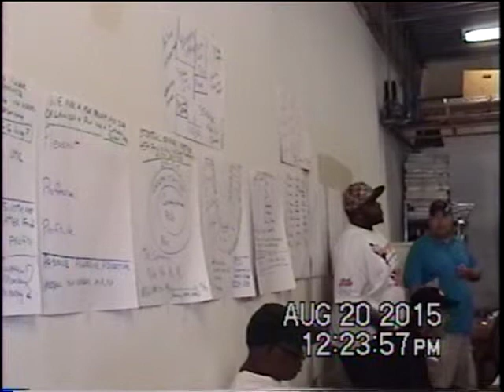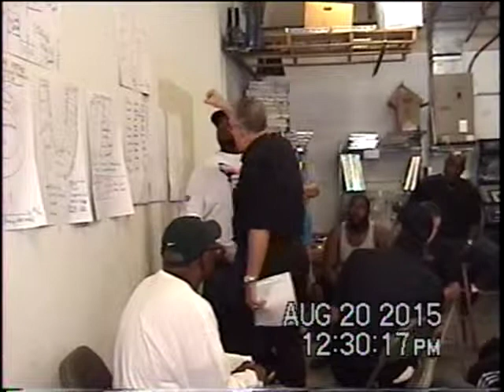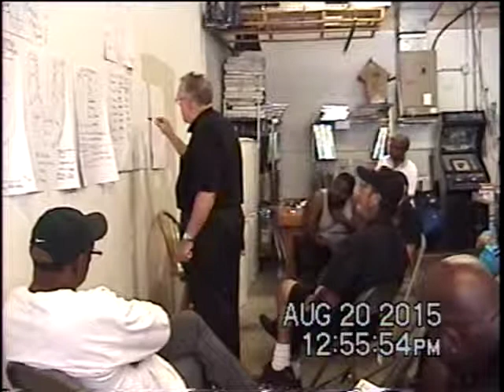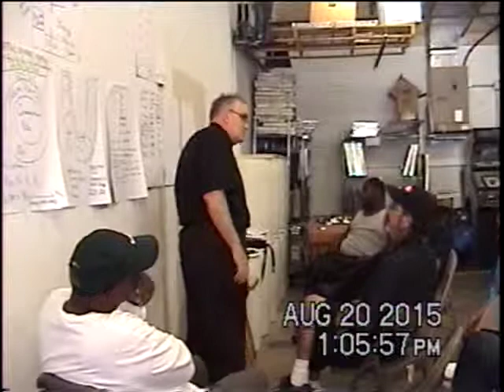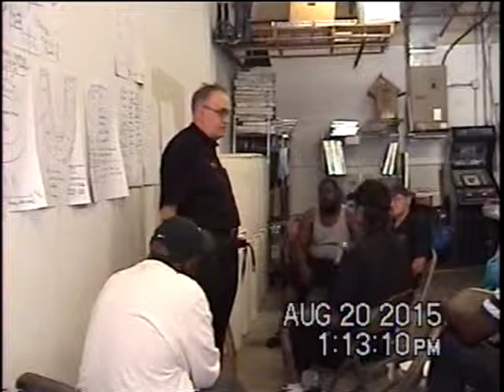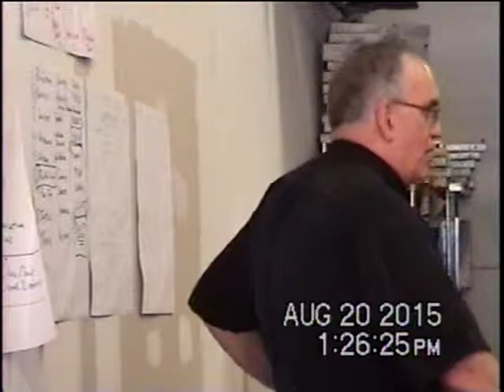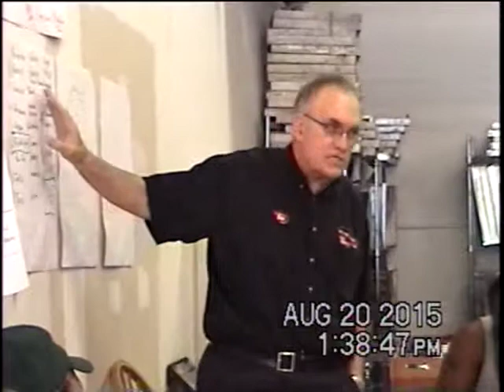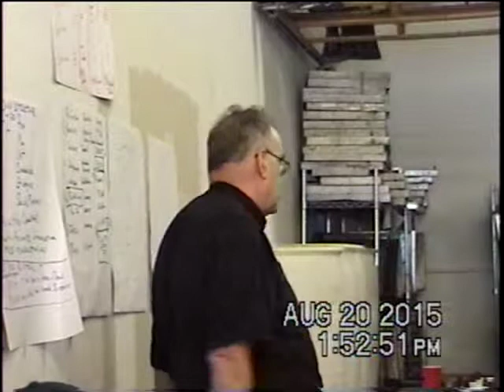AA Services Communications 8 20 2915